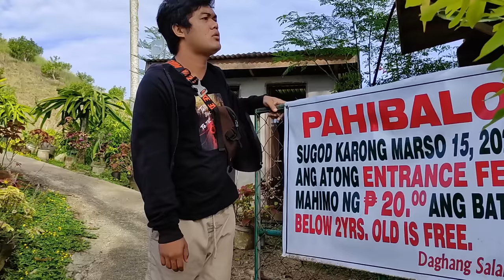Boss Ken Toy - Business Mindset "Vendo"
Grabeh ug Negosyo. Easy Money.